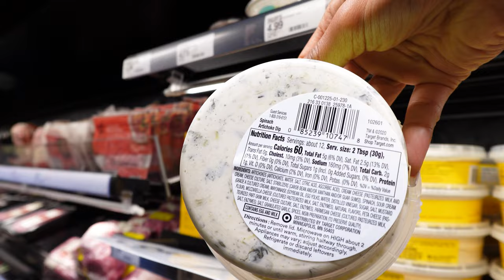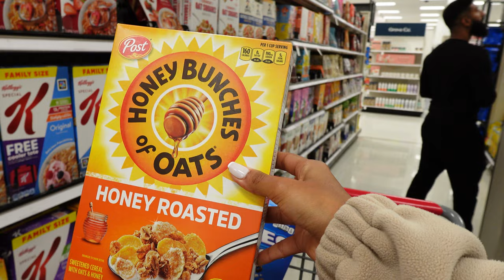Come grocery shopping with me!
Hi guys!! If you're wondering what kind of items and products I get in the grocery store, now you're able to come along with me! This is normally what I get to last me one week.

CHECK ME OUT ON MY OTHER PAGES!!